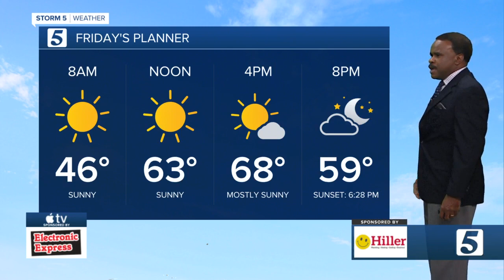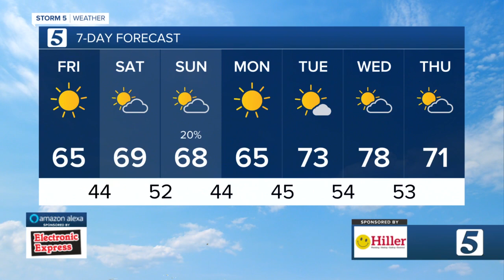Lelan's early morning forecast: Friday, October 2, 2020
Lelan Statom's early morning forecast for Friday, October 2, 2020.